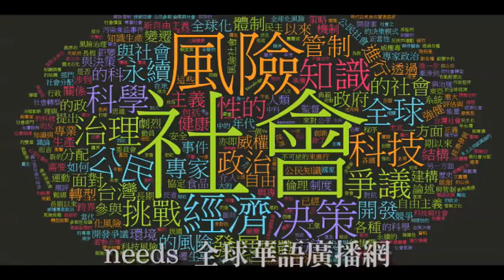「前瞻」或「錢沾」？聽學界深度檢視!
【needsRADIO《觀點會客室》—「前瞻」或「錢沾」？聽學界深度檢視!】

本節目由needsRADIO全球華語廣播網與國立臺灣大學風險社會與政策研究中心共同合作的節目，首播－每周四21:00，重播－每周五7:00、每周六21：00、每周日10:00。

本次來賓：
羅孝賢(淡大總務長、運輸管理學系 副教授，前台北市交通局長)
童慶斌(台大生物環境系統工程學系教授)
徐光蓉(台大大氣科學系教授，媽媽監督核電廠聯盟理事長)

年金改革的爭議仍波濤不斷，我們即將再行向年輕一代預支近一兆？
100年到106年，我國公債以每年大約1000億元的額度，迅速向上攀升，前瞻一過，你我負債倍翻，值得嗎？
不是反建設，不是反開發， 不是約簡化「債務增加」等同「債留子孫」，而是問：
比起飲鴆止渴式的「一時刺激、後債無窮」，怎麼做才是可「創造收益」的生產性建設？
這集《觀點會客室》深度檢視370頁計劃書，歡迎收聽!

※4241億元軌道建設，是帶台灣人通往「背債地獄」？或四通八達、城鄉平衡？台北市捷運30年與台灣高鐵10年，帶來了甚麼？--專訪中華民國運輸協會理事長、前台北市交通局長、淡江大學運輸管理系副教授羅孝賢。
※2507億元水環境建設，是讓我們「不缺水、不淹水」？或「旱澇更劇」？--專訪台大生物環境工程系統學系教授童慶彬。
※243億元綠能建設，真能突破2010到2016年再生能源佔比只增長1%、轉而使2017到2025年奮猛增長15%(目前再生能源4%~5%，預計2025年由再生能源取代核能達總發電占比20%)。「非核家園」是不是夢？--專訪台大大氣系教授、媽媽監督核電聯盟理事長 徐光蓉。